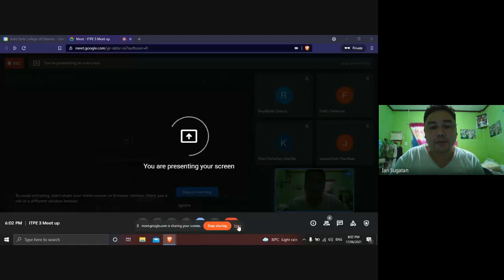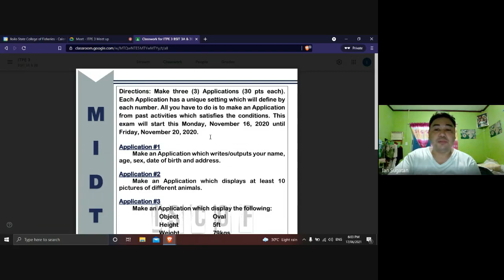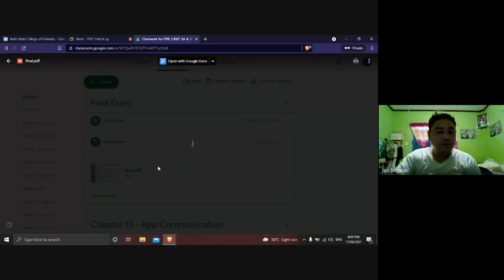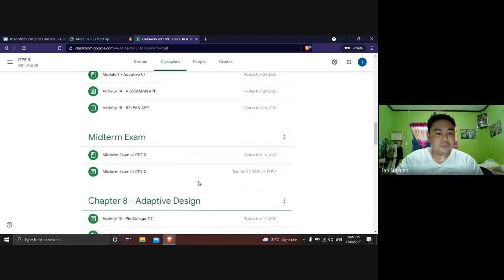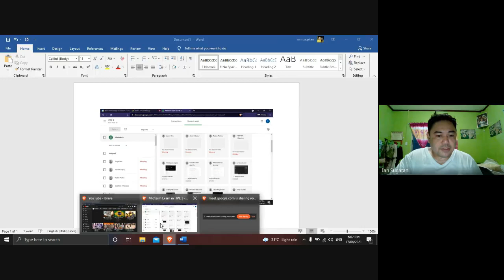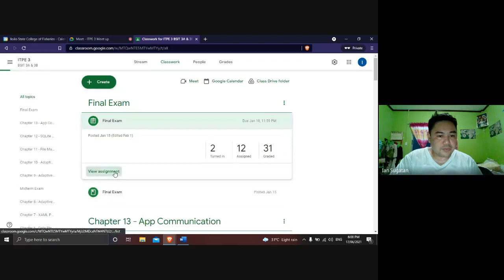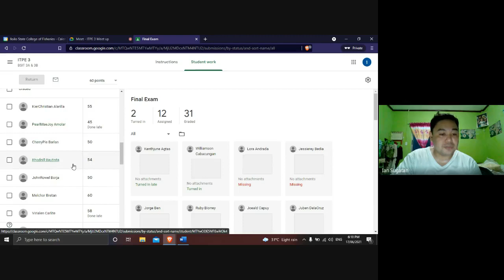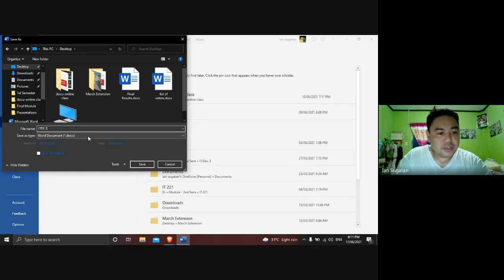ITPE 3 Meet up 2021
This video is the Meetup Session of ISCOF-SEC BSIT 3 for their Subject ITPE 3.